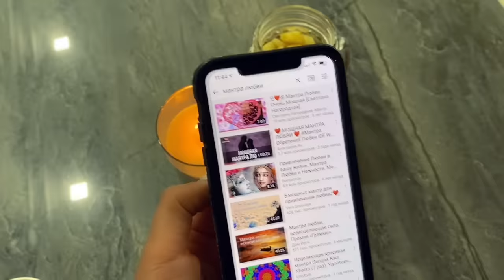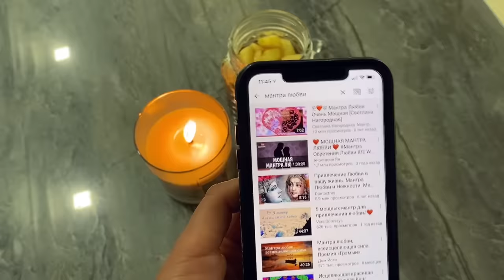МОИ ВЕЧЕРНИЕ РИТУАЛЫ/УХОД/ЧАЙ/МАНТРЫ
Извините что так долго не снимала видео, скоро сниму ответы на вопросы. Спасибо🌹

При совершении покупки на сумму 12 900 руб. без учета скидок на официальном сайте вы получите в подарок пижаму. Акция действует пока подарки в наличии.

размер S-M: smsize
размер L: lsize
размер XL: xlsize

Название мантры и рецепт в видео)